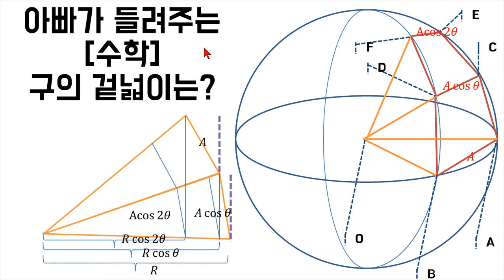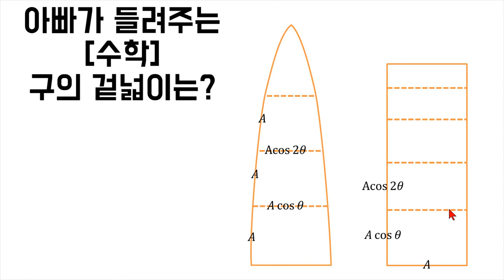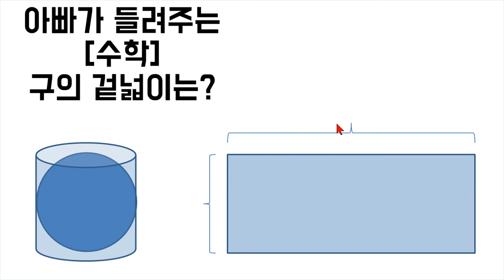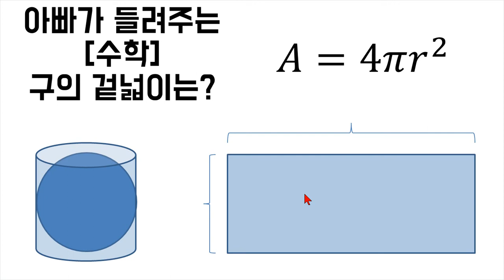아빠가 들려주는 [수학] 구의 겉넓이는?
귤먹으면서 아이들과 생각해 볼 수 있는 이야기
수박 잘라 먹을 때 하기 좋은 이야기죠.